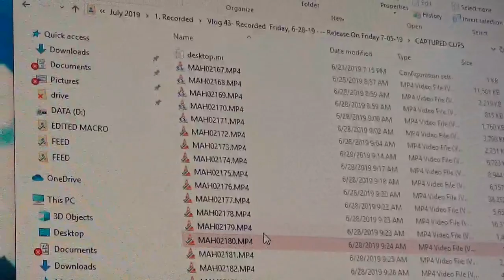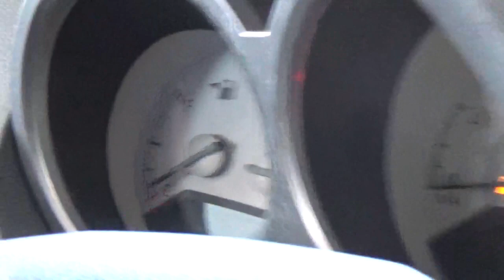Ready for some ACTION?? Let the Adventure Begin! [Vlog #44]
How it's going DIGITAL WORLD?

We are now on the 44th day documenting the daily VLOG posting on all major social media networks!

We are running a Digital Marketing Agency while building a new Software to help you guys post on all social media networks. Together with my TEAM, we are here very excited to help you be omnipresent on all social media platforms to make your impact.

It's been 44 days since we started documenting this journey.  Join us and leave everything behind for a while and live life to the fullest :D

Nothing can stop us documenting this journey. :D